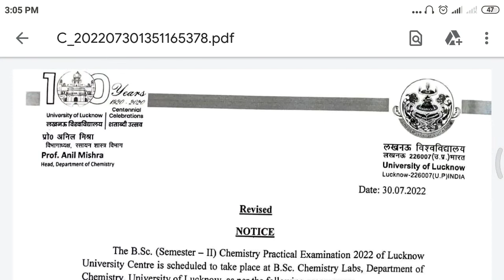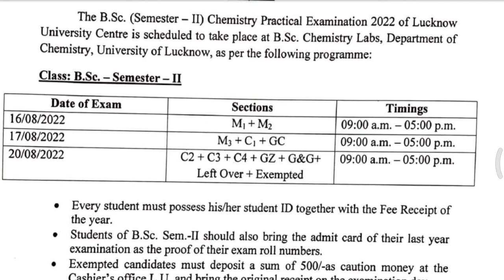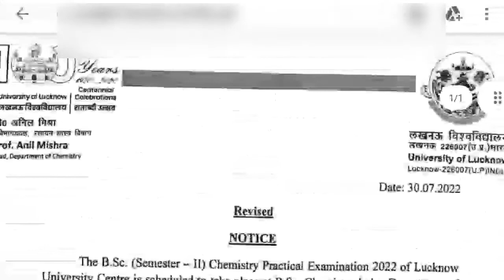Lucknow University BSc second semester student practical Viva date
About- is video mein aapko Lucknow University BSc practical Viva update ke bare mein bataya gaya hai

practical Viva update Lucknow university
Lucknow University BSc practical update
BSc practical update Lucknow university